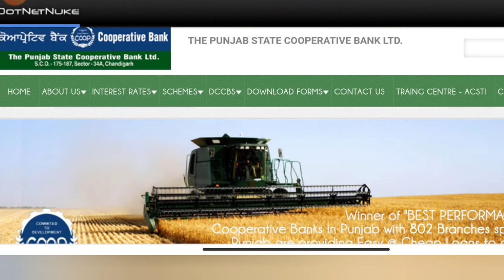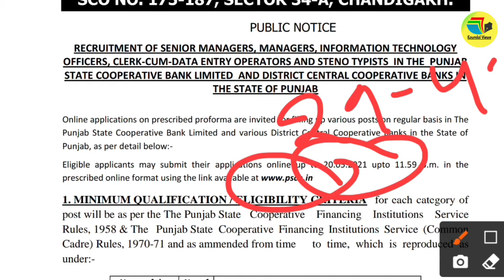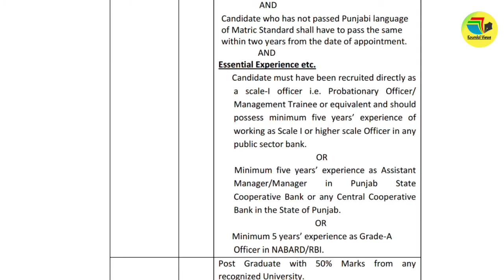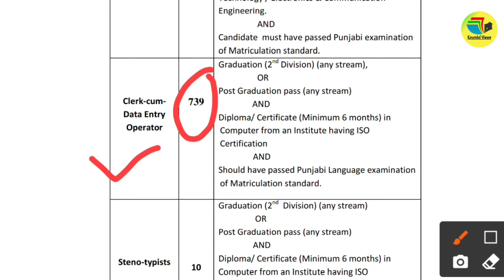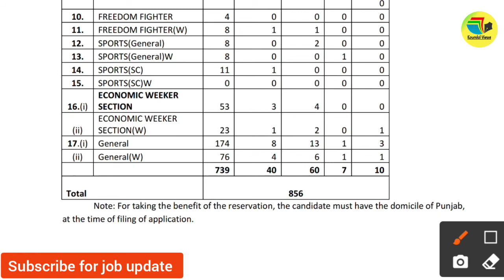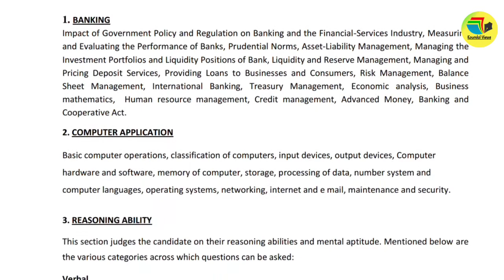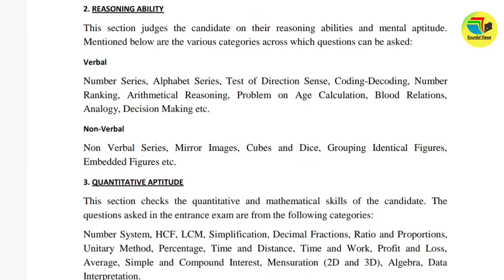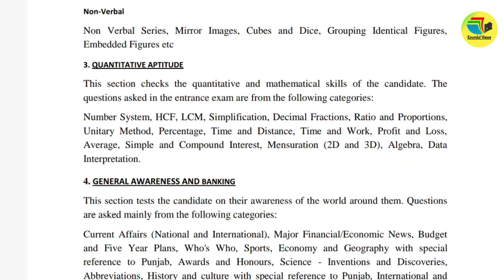Punjab Cooperative Bank Clerk Recruitment 2021 || PSCB Clerk / DEO / Steno Vacancy Online Form 2021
Punjab State Cooperative Bank (PSCB) has Inviting Online Application Form for the Recruitment of Manager, Clerk, Steno and Other 856 Post. Those Candidates are interested in the Following Recruitment of Punjab Cooperative Bank Recruitment 2021 & complete the Required Eligibility Criteria Can read the Full Notification and Apply Online for PSCB Recruitment 2021.